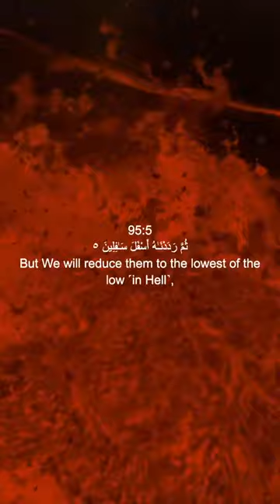Surat At-Tin (The Fig) | سورة التين#religion